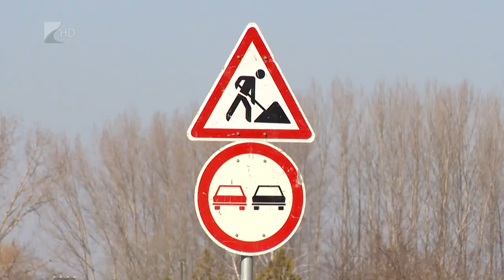Bérlakás Nyírbátorban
Decemberre készült el a társasház és néhány hét alatt valamennyi önkormányzati bérlakást birtokba vették Nyírbátorban. A lakásokért kedvezményes havidíjat kell fizetni, a bérlők pedig öt évre szóló szerződés kaptak. Az önkormányzat tervezi a program folytatást.